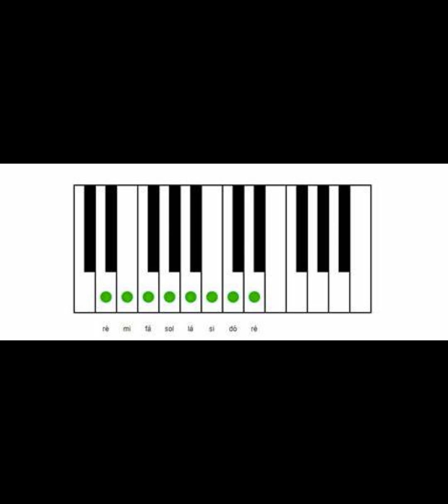"Kind of Blue" di Miles Davis, una pietra miliare nella musica del 900.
Ascoltare la musica in modo diverso.
Un album che ha tracciato una rotta seguita successivamente da molti.
"Kind of Blue"non è solamente un disco importante per il jazz, ma lo è per tutta la musica del 900” (Herbie Hancock).